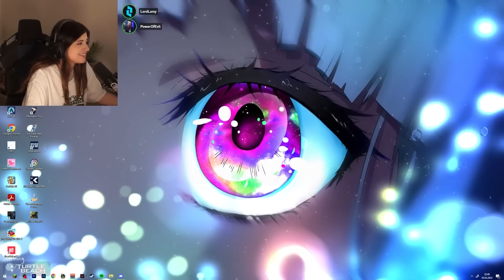League Pros probieren Valorant aus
In diesem 5 Stack haben wir die League of Legends Pros in die Welt der Shooter eintauchen lassen.
Ich wünsche euch viel Spaß mit dem Video und eine schöne Rest-Woche ihr Legenden!
Liebe Grüße,
eure Müllluna

Editor: [Vinhzen]